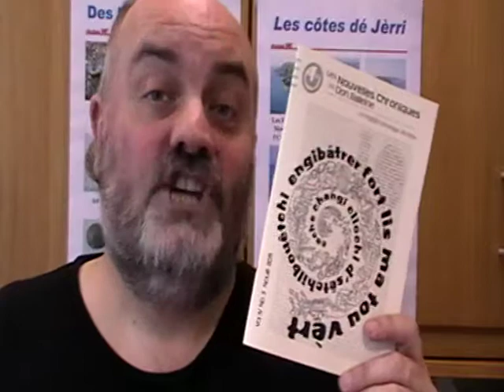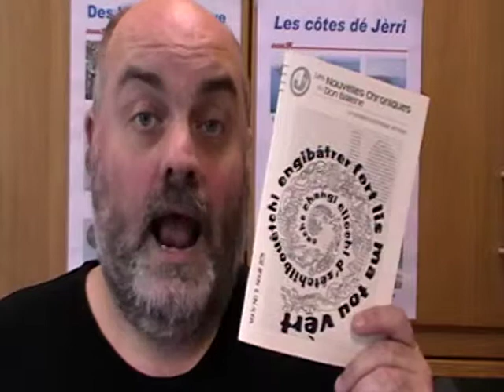Les Nouvelles Chroniques du Don Balleine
Lé neunmétho d'Noué du magâsîn Jèrriais - lé thème dé chu neunmétho est les dgiêx mots.
The 10 word challenge is the featured theme of the latest issue (Christmas 2011) of the Jèrriais magazine.